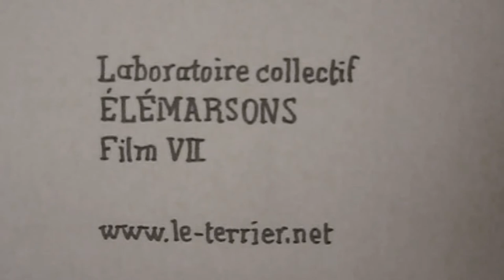Popouille papouille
septième film du labo collectif d'animation expérimentale du Terrier. Prises de vue et animations de C. de Trogoff. Montage de L.L. de Mars. Musique de Élémarsons.
Ce qu'en dit C. de Trogoff :

« Le face à face entre Blanche-Neige et la sorcière sera ici perçu comme une annonciation négative, avec en écho la tentation du jardin originel.
A travers ce prisme, Blanche-Neige, image de l'innocence, est la proie de prédateurs surgis d'un monde plus froid, d'un monde extérieur à tout mythe.
Son innocence même en fait une victime désignée attirant à elle les puissances sauvages. Telle un lapin pris dans les phares, elle est la captive du faisceau mortel, piégée par ce rôle imposé.
Un poison historique se transmet alors par un lien tissé entre les femmes.
Un fermier danse autour de son épouse, la séduit, la fascine. Elle-aussi se trouve prise dans ce rôle d'innocente par la société qui la modèle et l'infantilise.
Blanche-Neige cherche alors à fuir cette prison par la métamorphose : mais le lapin qu'elle devient n'émeut pas, et déchaîne au contraire une violence accrue. Le cygne, forme supérieure de sa transformation, accède à la liberté par la réalisation d'une nature concordante — vilain petit canard. Devant cette conversion profonde, cette transfiguration, la sorcière s'inclinera. »